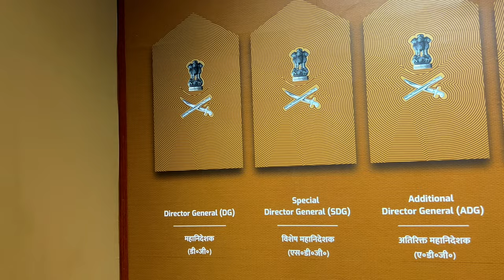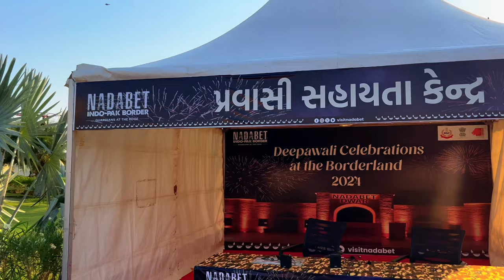Nadabet India Pakistan border family blog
Nadabet India Pakistan border family vlog

Isha and family vlog